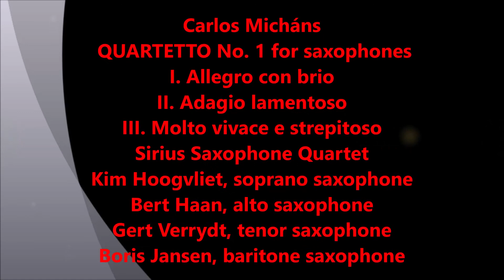QUARTETTO No. 1 for saxophones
Carlos Micháns
QUARTETTO No. 1 for saxophones (1989)
I. Allegro con brio                                             2:48
II. Adagio lamentoso                                       4:46
III. Molto vivace e strepitoso                          1:54
Sirius Saxophone Quartet
Kim Hoogvliet, soprano saxophone
Bert Haan, alto saxophone
Gert Verrydt, tenor saxophone
Boris Jansen, baritone saxophone

The KALEIDOS FOUNDATION was created in 2010 for the promotion and dissemination of the works by Argentine-Dutch composer and author Carlos Micháns (Buenos Aires, 1950). Micháns' extensive catalogue includes works in almost every genre, among which five ‘sinfonie concertante’ for soloists and orchestra, two symphonic overtures, several compositions for choir and orchestra, a harp concerto, a saxophone concerto, quartets and quintets for a variety of combinations (strings, saxophones, clarinets and mixed ensembles), countless solo pieces and for small and large chamber groups. Most of them are commissioned by the Dutch Fund for Performing Arts for distinguished Dutch and international soloists and ensembles, such as Ronald Brautigam, Isabelle van Keulen, Liza and Dmitry Ferschtman, Arno Bornkamp, Lavinia Meijer, Rotterdam Philharmonic Orchestra, Radio Chamber Orchestra, Holland Symfonia and many others. They are published in The Netherlands by Donemus.